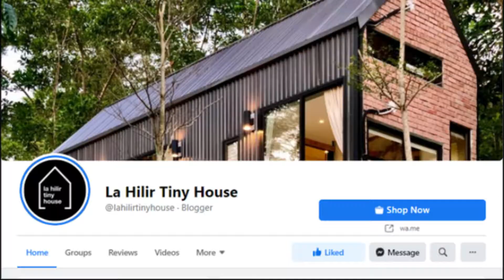REVIEW || Daging Salai La Hilir Tiny House